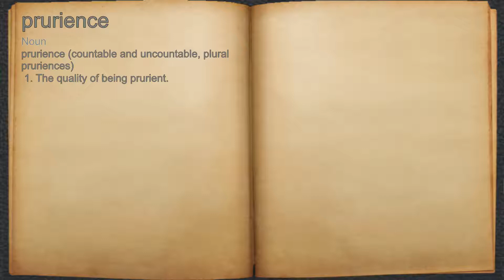What does prurience mean?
A spoken definition of prurience.

Intro Sound:
Typewriter - Tamskp